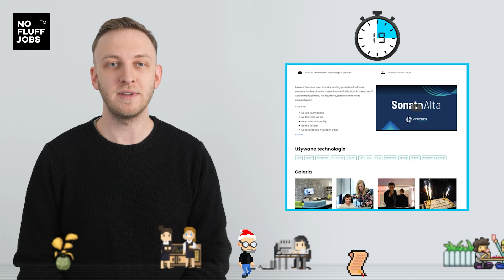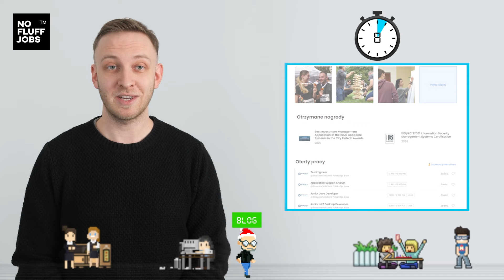Oferty pracy z kategorii Fullstack || SpeedJobs [2021]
Hej! Dziś szybkie zestawienie ofert pracy z kategorii Fullstack! 🎬

[BLOG] Senior w IT. Kto powinien się tak tytułować?

Senior w IT – to brzmi dumnie. To stanowisko, o którym marzy niejeden junior na początku swojej kariery. Jest to też pozycja, która dominuje na listach ofert dla programistów. Jednak jak wygląda cała otoczka wokół roli senior w IT? I jak wygląda to stanowisko widziane z pierwszej osoby? Mam na ten temat kilka subiektywnych obserwacji i przemyśleń.